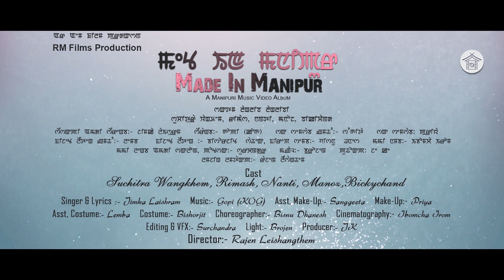Made In Manipur || Sushitra Wangkhem || Jimka Laishram || Official Music Video Release 2019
RM Films Production

" MADE IN MANIPUR "

Cast : Suchitra Wangkhem, Rimash, Nanti, Manoz, Bickychand

Singer & Lyrics : Jimka Laishram

Asst. Make - Up : Sangeeta

Make - Up : Priya

Asst. Costume : Lemba

Costume : Bishorjit

Choreographer : Bisnu Dhanesh

Cinematography : Ibomcha Irom

Editing & VFX : Surchandra

Light : Brojen

Producer : JK

Director : Rajen Leishangthem

☛ Kanglei Channel Is Authorized To  Upload This Video. Using Of This Video & Audio On Other Channels, Without Prior Permission Will Be Strictly Prohibited.